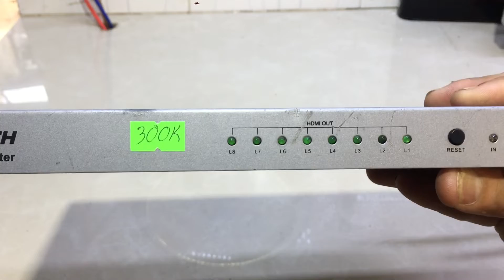Đã Bán Bộ Chuyên 1HDMI Qua 8 HDMI:LH-Zalo 0939-396-480 Giá 300K